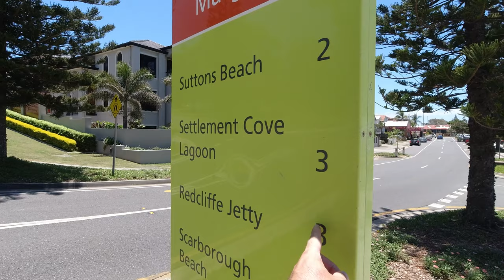[4K] Redcliffe Peninsula Walk: Woody Point Jetty to Redcliffe Jetty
A slightly longer video today. Beautiful views from jetty to jetty. A few hidden gems to look at along the way, including artwork, beaches and a shipwreck. I hope you enjoy this video.

I have created this channel in hopes to for it to grow enough to raise money for different charities. I am 40 years old and have health conditions which can helped by exercising. I am hoping to inspire others to do the same.
I am from Brisbane, Australia and I love to find new places to explore. I plan on sharing videos not only from Brisbane, but many places that I will travel to.
I'm documenting my wandering adventures through video. Mostly, I like to walk, but sometimes I ride my bike or go kayaking.
I mostly use a DJI Osmo action sometimes with the Boya BY-MM1 Microphone, PGYTECH filters, Cynova Osmo Action audio adapter and various mounts.